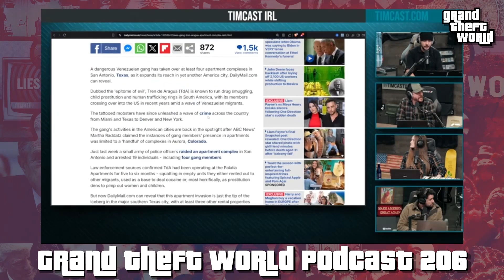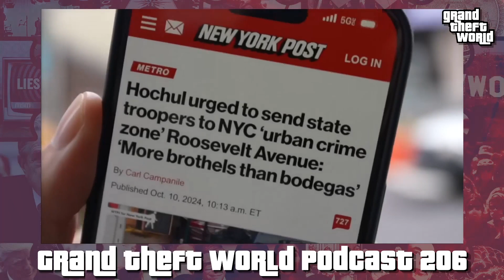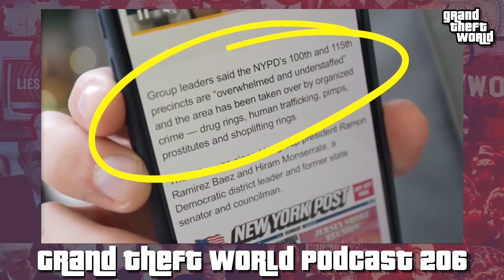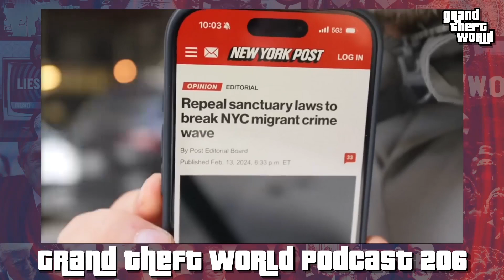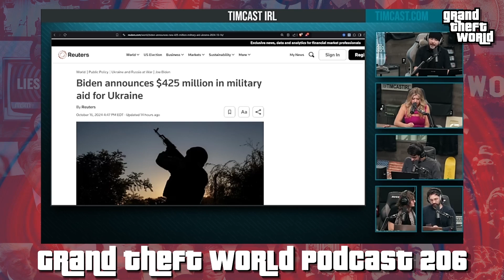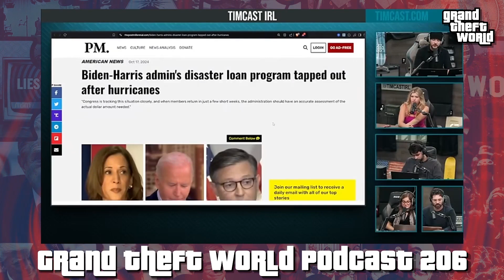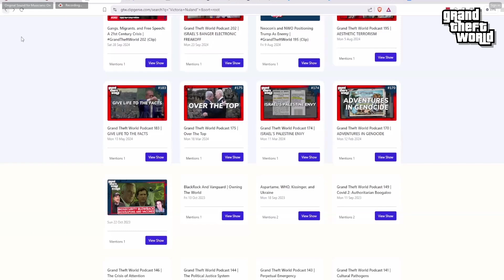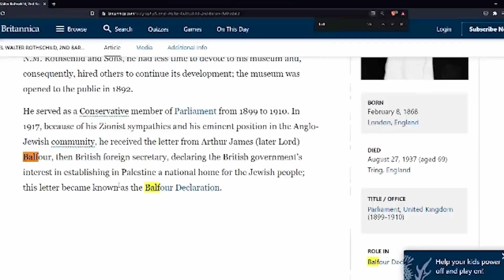Millions get Sent to Ukraine While the U.S. Worsens | GrandTheftWorld 206 (Clip)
Richard Grove, from the Grand Theft World podcast, covers super gangs in San Antonio, Queens and Biden sending millions to Ukraine rather than to Helene and Milton survivors in this clip.

Grand Theft World podcast is an educational series providing a world-class education based on historical context, artifacts and evidence to un-distort weekly news, leaving the audience with a non-contradictory understanding of reality.

Clip Genie revolutionizes the way you access and interact with Grand Theft World episodes.

To watch the Grand Theft World live stream, create your FREE Rokfin account @ Streaming live on Sunday nights at 9:30 pm ET!

Join a diverse community of people who seek to learn about the bigger picture and adapt to navigating current events, blazing a new path to the truth in the GTW Community.